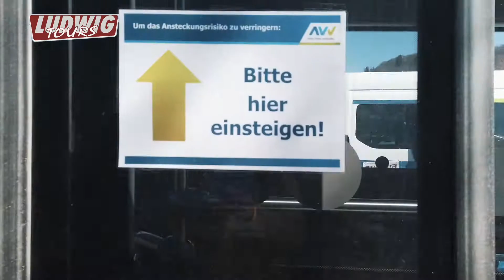Ludwig Tours - Corona aktuell